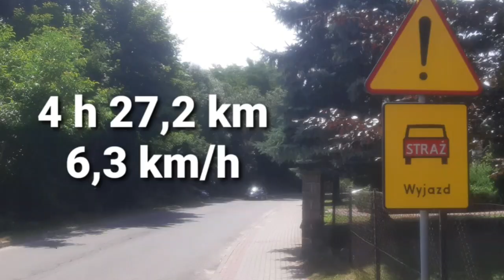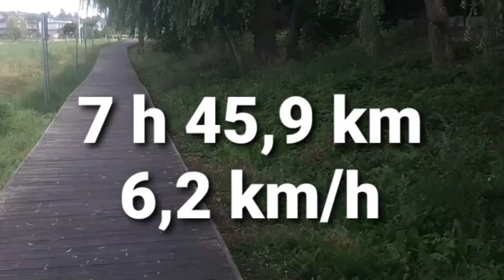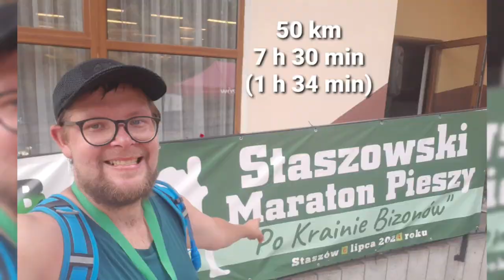III Staszowski Maraton Pieszy. KOLEJNY REKORD!!! 419/450